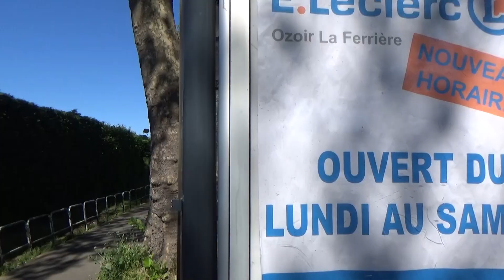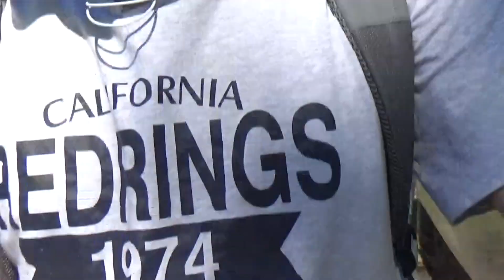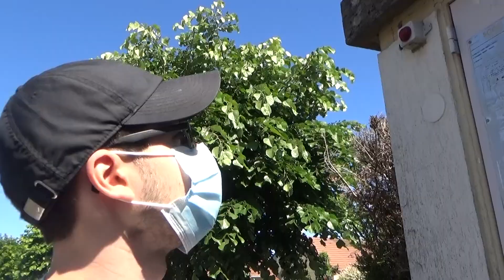NOS VILLES ET VILLAGES D'IDF #3 - Ozoir-la-Ferrière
3ème opus de la série et aujourd'hui on part à Ozoir-la-Ferrière !

N'hésitez pas à nous suggérer des villes/villages à visiter en IDF !